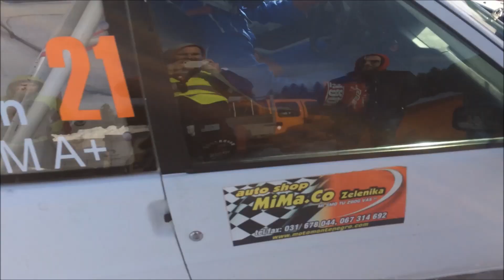Milos Milosev - Peugeot 106 1,3 rallye - Zabljak 2019 - Montenegro Winter Cup